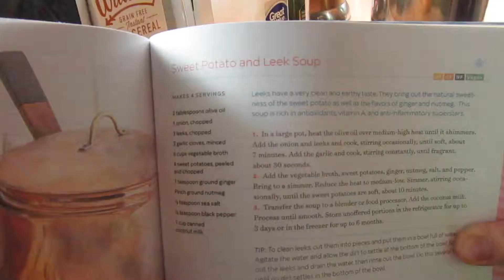PREPARING FOR SNOWMAGEDDON PORTLAND 2018 | Riley Famly Vlogs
Snow in Portland Oregon is rare, but creates a snowpocalypse. A Portland snow storm tends to unleash chaos upon the city. Plus, baby eats spatzle! German spatzle is one of our favorite German recipes, and Welles loved eating it with some homemade gravy.

ABOUT US
We're Ashley and Brandon Riley, young millennial parents and daily vloggers from Portland! Our videos are always fun and often sarcastic. We moved 2,500 miles from Syracuse, NY to Portland, OR to start a new life adventure.  Since then we've moved into a house, adopted a dog, Miss Alva, and welcomed our baby boy, Welles! Make sure you stalk us on social media ; )

FILMING/EDITING EQUIPMENT
Final Cut Pro X
Canon PowerShot SX610

AudioHero.com